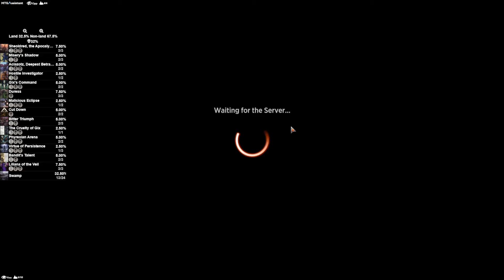EVERYTHING WILL DIE | MTG Arena - Mono Black Anti Meta Discard & Destroy BLOOMBURROW Standard Deck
BLOOMBURROW Magic Arena Mono Black Anti Meta Discard & Destroy BLOOMBURROW Standard DeckBy Jay Villain MTG

0:00 Intro
2:18 Breakdown
14:35 Gameplay

My AetherHub!